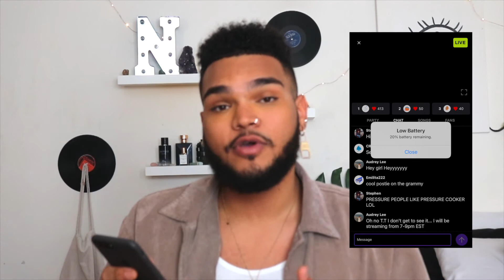SESSIONS LIVE MUSIC STREAMING | Learn About Sessions Live App + Audition Tips & Advice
Do you want to be apart of Sessions Live?
(Be sure to link me @DakhariLove as a referral)